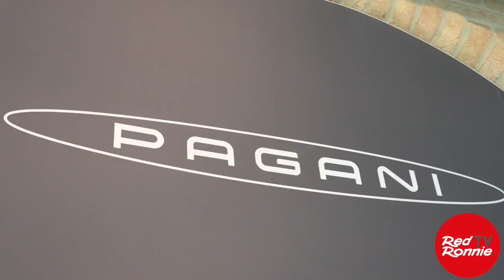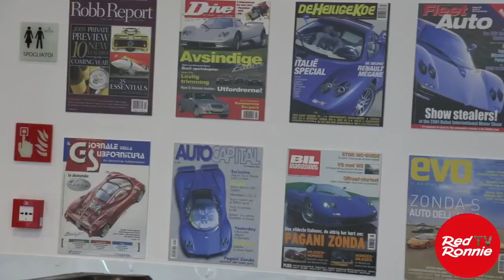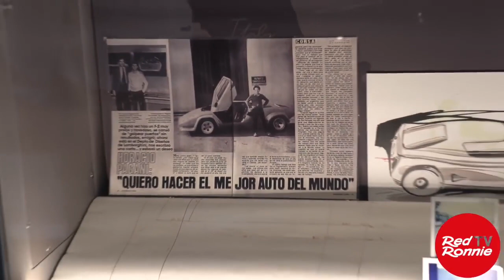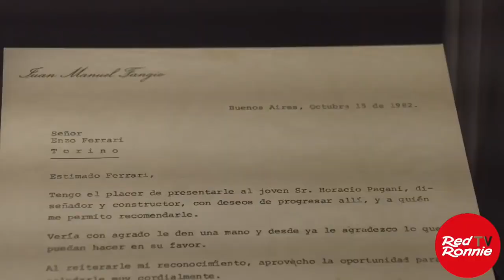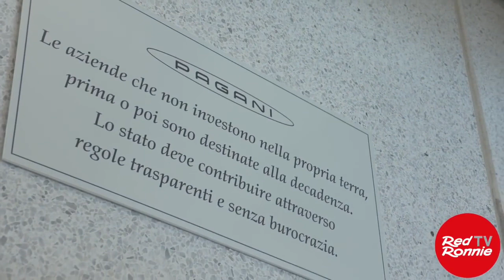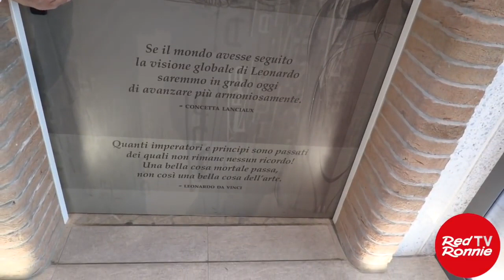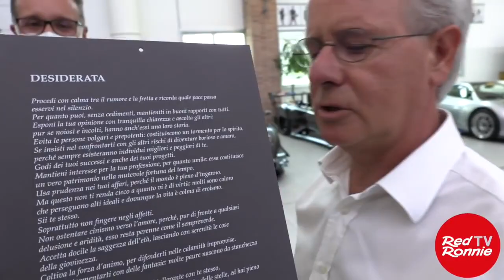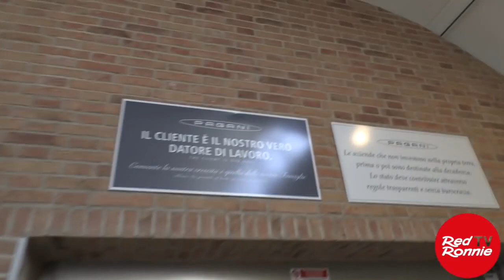Horacio PAGANI sta facendo le auto più belle al mondo e racconta a Red Ronnie la sua magica storia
Quand’era un ragazzino e abitava nelle pampa argentine, Horacio Pagani dichiarò che voleva fare l’auto più bella al mondo. C’è riuscito. Da bambino andava chiedeva alla signora che abitava nella casa vicino e aveva una Mercedes di aprire e chiudere la portiera dell’auto per godere di quel rumore. Oggi le sue auto hanno il rumore di un  V12 AMG realizzato dalla Mercedes appositamente per la Pagani. Quando il giovanissimo Horacio costruì un motorino, gli mise le gomme Pirelli, suo mito. Oggi le sue Pagani hanno pneumatici Pirelli da sogno.
Sogni… in teoria Horacio li ha coronati tutti, se non fosse così animato dal binomio Arte e Scienza, appreso da Leonardo Da Vinci, che non gli permette di fermarsi.
Juan Manuel Fangio, cinque volte campione del mondo, intuisce immediatamente le doti di Horacio, tanto che nel 1982 scrive una lettera in cui raccomanda questo giovane disegnatore e costruttore a Ferrari e ad altri nella Motor Valley.
Horacio entra come operaio di terzo livello alla Lamborghini. Colpisce per le sue doti tanto che arriverà a collaborare al design della Diablo e della Countach Anniversary.
Fonda poi la Modena Design e… sono tutte cose che mi ha raccontato in una lunga intervista fatta il 12 giugno 2021 a San Cesario Sul Panaro, nel museo Pagani e nella “piazza” dove costruiscono artigianalmente auto che vengono vendute all’istante, appena ne viene annunciata la produzione. Alcune, in tiratura limitata, costano anche più di 5 milioni. Ma qui non si parla più di automobili, ma di opere d’arte.  Tanto che le prime Pagani Zonda, vendute allora a 500 milioni di lire oggi c’è chi è disposto a comprarle per 6 milioni di €.
Leonardo sarebbe orgoglioso del suo allievo Horacio che, 500 anni dopo, porta avanti il concetto che Arte e Scienza debbano essere unite.
Ho deciso che avrei intervistato Pagani appena ho visto un suo capolavoro.
Il 30 giugno vado a Modena dove stanno allestendo gli stand per una sorta di Motor Show che sarebbe iniziato il giorno dopo. Il mio amico Francesco Maione, con cui abbiamo fatto per tre anni il progetto FIAT Music, mi ha invitato a cena. Quando arrivo mi dice: “Devi vedere le Pagani”. Ci incamminiamo, ma quando arriviamo in Piazza Duomo sono già coperte. Luigi Ganzerli, Communication Supervisor & Project Manager della Pagani, mi riconosce. Capisce il mio desiderio di vedere una Pagani e mi scopre la Huayra Tricolore, costruita in soli tre esemplari come omaggio ai 60 anni delle Frecce Tricolori.
Appena la vedo capisco immediatamente che debbo documentare con la mia telecamera l’artefice di tale capolavoro artistico.
Quando arrivo alla Pagani, nell’attesa di Horacio, filmo le auto esposte nel museo. So già che monterò poi le immagini sulla chitarra di Fasto Mesolella che, dal vivo, ha eseguito una versione strepitosa di “Libertango” dell’argentino Astor Piazzolla. Ora che sto scrivendo mi sono accorto che Piazzolla registrò la versione originale di questo suo capolavoro nel 1974 a Milano con produttore Aldo Pagani… coincidenza… Ma le nostre vite sono piene di segnali che ci arrivano e che dobbiamo saper cogliere con solo uno scopo: creare momenti belli per le persone che ci stanno accanto o, come nel caso di Pagani, oggetti d’arte “inutili”, come lui li definisce, per far star bene chi riesce a permetterseli e a far sognare chi li guarda.
Solo l’arte e la scienza, quella vera e pulita, salveranno questa madre terra e i suoi abitanti.
E adesso fai partire il video, vieni, ti porto a conoscere Horacio Pagani e i suoi affascinanti racconti che mi hanno dato tanto.